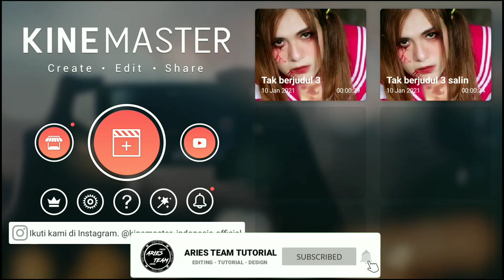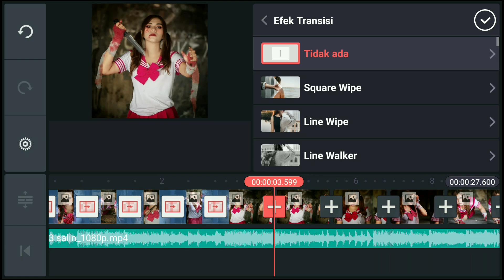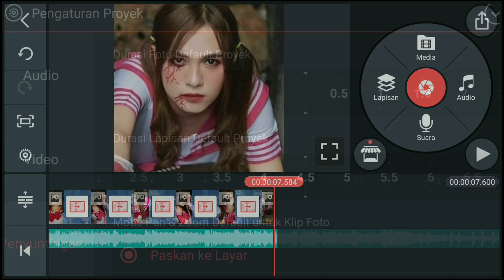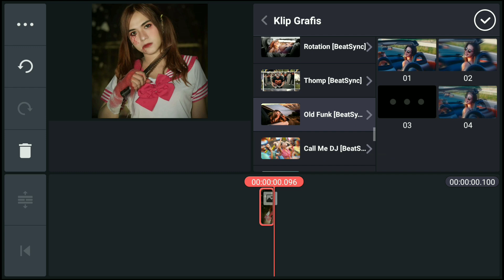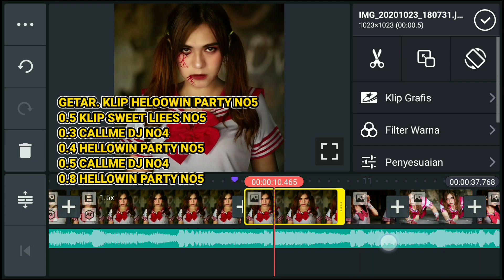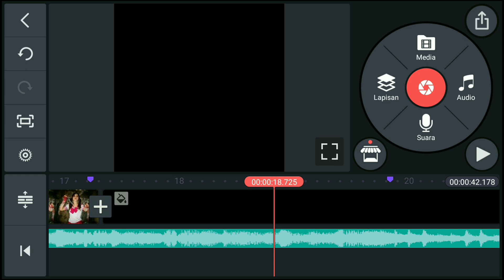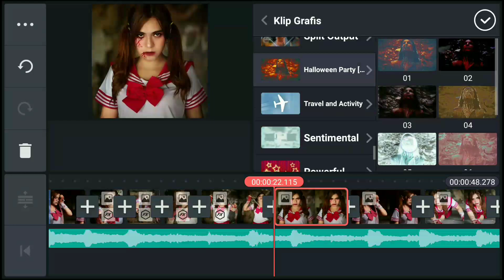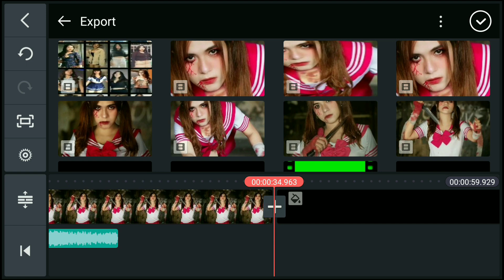CARA MEMBUAT VIDEO🔥PMV KEREN LAGU LATHI VERSI TRAP🔥DI KINEMASTER